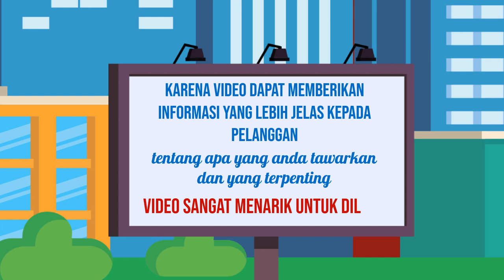Paket Video Iklan yang Memenangkan Penghargaan di Kota Betun Nusa Tenggara Timur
Jasa Edit Video Promosi / Paket Video Iklan yang Memenangkan Penghargaan di Kota Betun Nusa Tenggara Timur atau

Daftar Isi
00:00 - Cara Edit Video Iklan dokter mata, dokter mobil kelapa gading, dokter mata jakarta selatan
00:10 - Contoh Iklan Promosi dokter neurologi anak, dokter nefrologi, dokter nenden, dokter naturopati
00:30 - Contoh Video Promosi dokter ortopedi, dokter obgyn,
00:40 - Contoh Konten Branding dokter obgyn, dokter onkologi
00:50 - Resep Makanan dokter spesialis anak, dokter spesialis kulit, dokter spesialis anak, dokter spesialis kulit